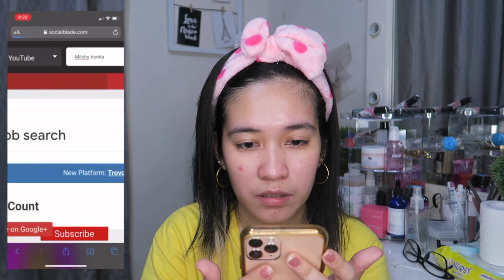HOW TO SEE YOUR LIVE COUNTDOWN OF SUBSCRIBERS | MITCHYBONITA